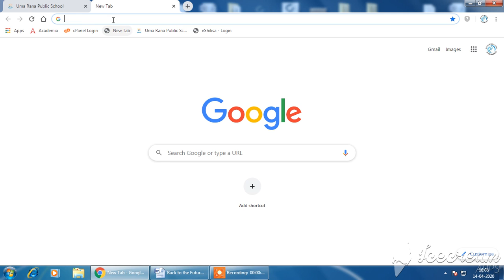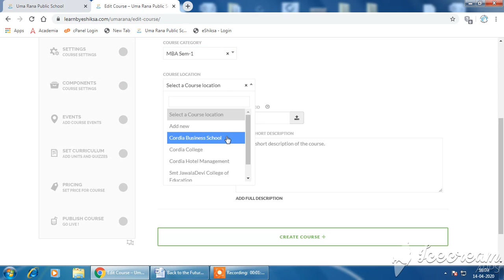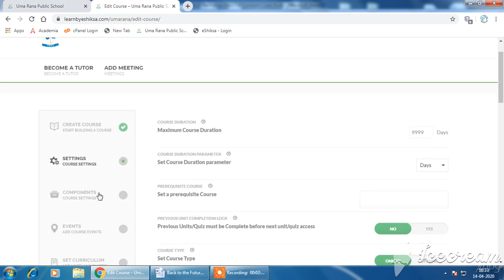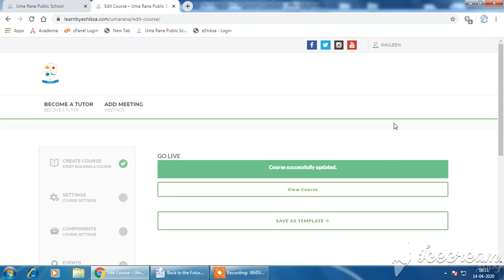Tutorial video of LMS 2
The Cordia Group of Educational Institutes is Pleasure to introduce an online Learning Management System for all our students so that they can learn in the comfort and safety of their home during the Covid 19 lockdown. Students can now login on their prefered device which could be a PC, LAPTOP , or a Smartphone and acces all the learning materials posted by their Colleges. Furthermore our students can also join our virtual classrooms for interactive study of their respective academic programs.